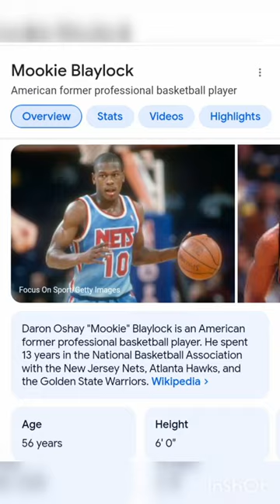"Mookie" was named after PEARL JAM whose early name was Mookie Blaylock named after the NBA great!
Today I learned that a man's dog  "Mookie" is named after his favorite band PEARL JAM whose original band name was "Mookie Blaylock"  named after NBA great Mookie Baylock! WHO KNEW?!!